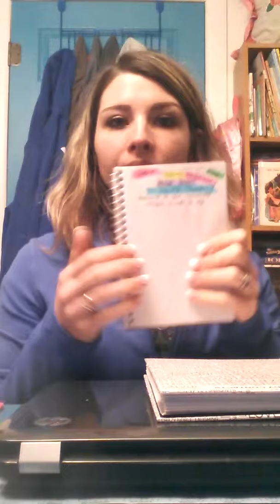How to Stay Organized as a Beachbody Coach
My tips on how I stay organized as a Beachbody coach.